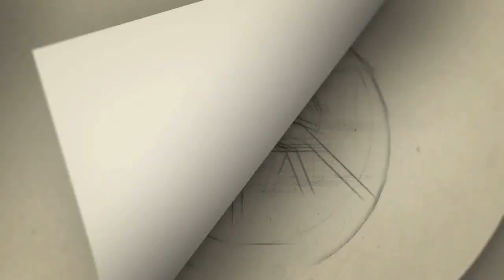''திரையுலகினர் அதிர்ச்சி''- மனோரமாவின் மகன் பூபதி, | manorama family rare photo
''திரையுலகினர் அதிர்ச்சி''- மனோரமாவின் மகன் பூபதி, |

Category
People & Blogs